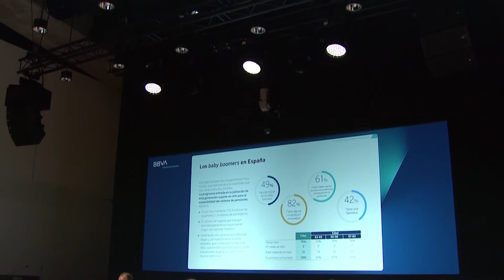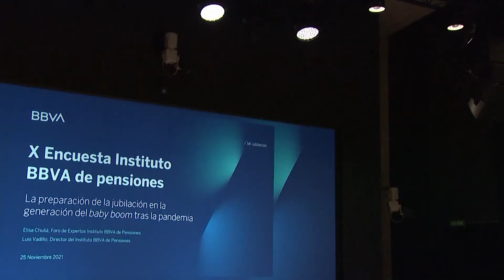Siete de cada diez ‘baby boomers’ creen que su jubilación será peor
Los baby boomers temen que pertenecer a la generación nacida entre 1957 y 1977 les pueda perjudicar en el momento de la jubilación. Así se desprende de la última encuesta sobre pensiones y hábitos de ahorro elaborada por el Instituto BBVA de Pensiones.

Esta generación supone un reto para la sostenibilidad del sistema de pensiones.

Entre las preocupaciones de los baby boomers se encuentra la de que van a tardar más años en jubilarse.

Además, uno de cada dos encuestados afirma que carece de ahorros para su jubilación, mientras un 41% sí los tiene, pero ignora si serán suficientes.

Por último, una amplia mayoría de entrevistados considera necesario garantizar el poder adquisitivo de las pensiones, tal como prevé el proyecto de ley de reforma de las pensiones.
(Fuente: Freelance)